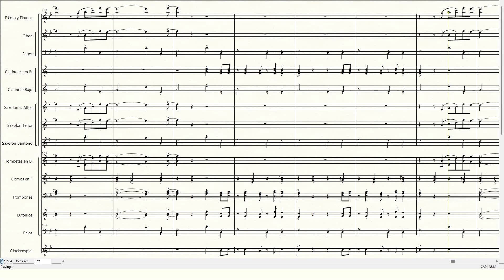La Canoa Ranchaa - Banda Sinfónica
Arreglos: Juan David Hoyos
Genero: Cumbia
Formato: Banda Sinfónica
Nivel: 3
Interprete: MIDI